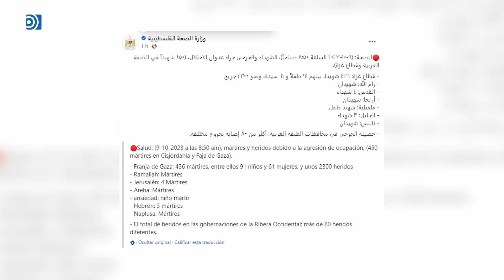Última hora: así está la situación en el conflicto entre Palestina e Israel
Aumentan a cerca de 500 los palestinos muertos por los ataques de Israel.